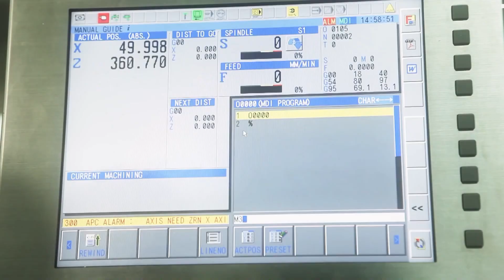Oi cuoc song men thuong 1